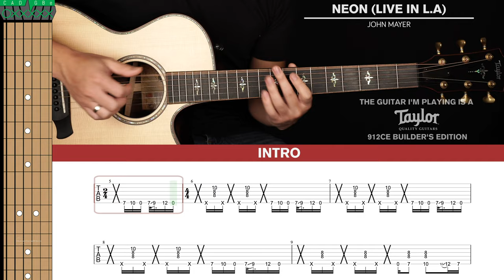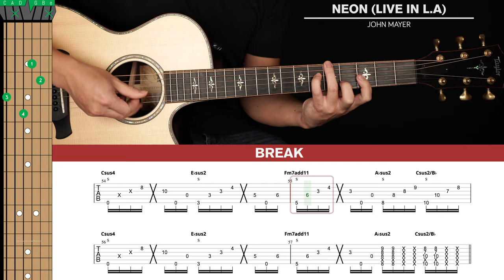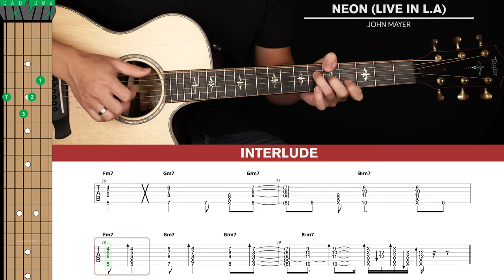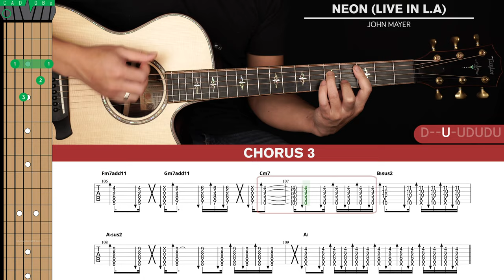Neon Guitar Cover John Mayer 🎸|Tabs + Chords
Welcome to this John Mayer Neon Guitar Cover! Play along and see how you go.

If you want to learn how to play this song with step-by-step easy instructions then head over to the tutorial video

-Dave T